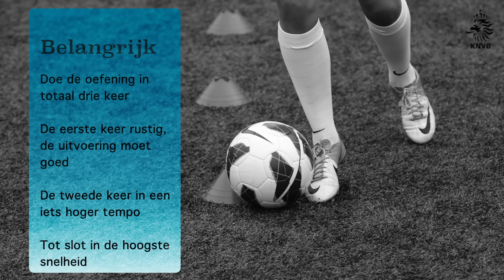Performance training: Dribbelen kappen binnenkant voet, buitenkant voet rechts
Deze oefening maakt onderdeel uit van een performance training voor meisjes en vrouwen.